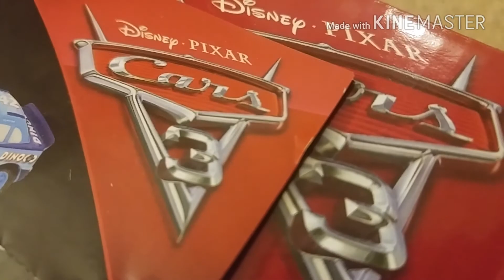Cars Thirtythree The Race To Chick A La Official US Trailer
Cast

Lightning McQueen  : Me

Herman  : Me

Cruz Ramirez : Me

Lightning’s Father : Me

Danny Swervez : Me

Phil Tankson : Me

Terry Kargass : Me

Ed Truncan : Me

Gehrig Carson : Me

Cruz’s Mother : Me

Jack Depost : Me

Baby Lightning McQueen : Me

Teenage Lightning McQueen : Me

Ryan Inside Laney : Me

And More Characters